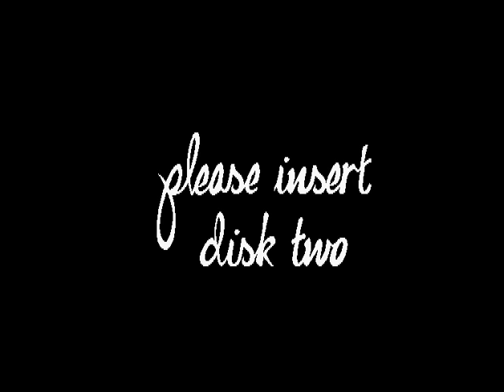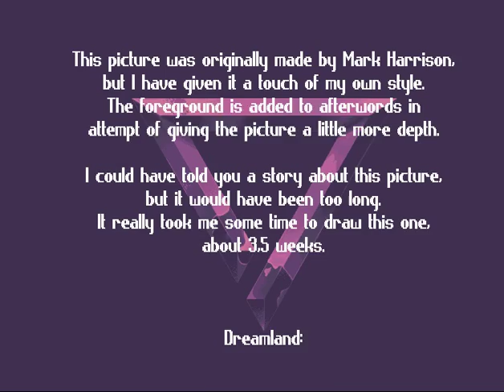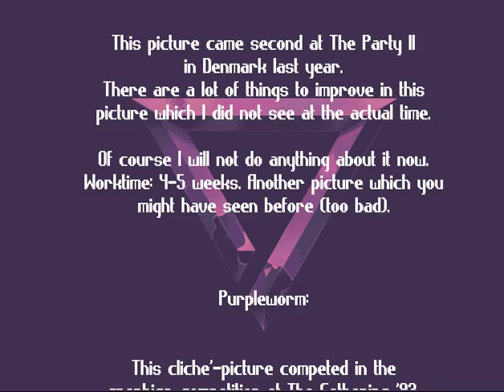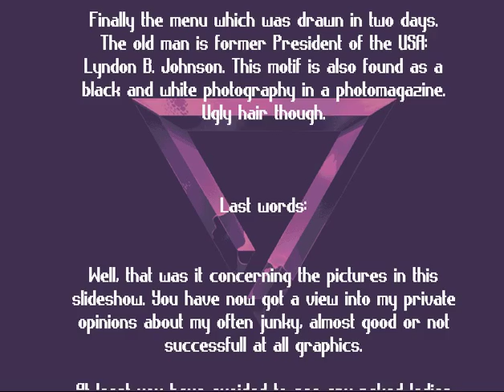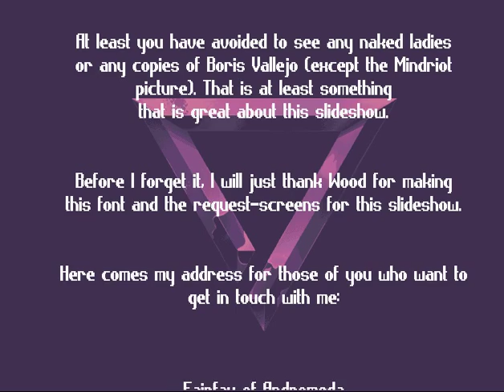Andromeda - 7 Seas - Amiga Demo